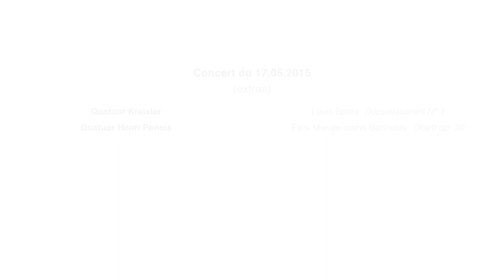Amis de l'OPL - Concert-apéritif du 17.05.2015